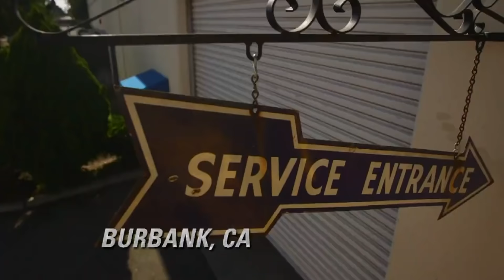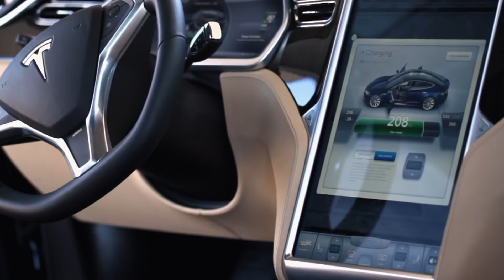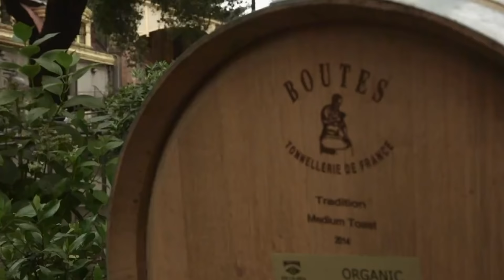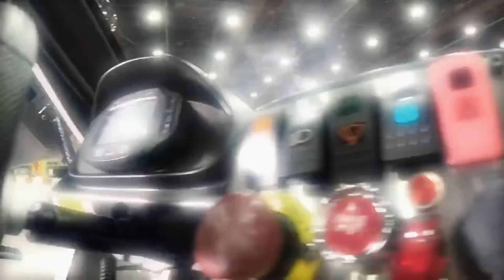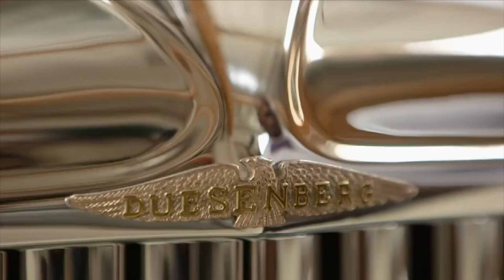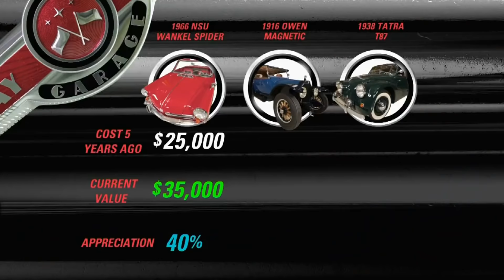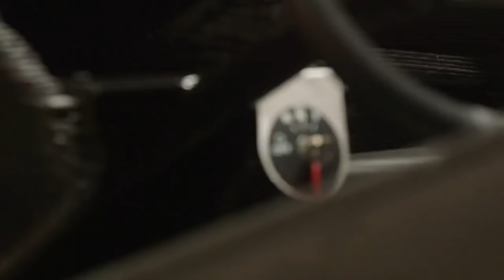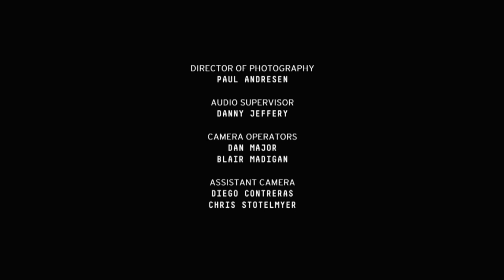The Cars of Tomorrow | Jay Leno's Garage | CNBC Prime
Jay visits automotive innovators who may have insight into the future. He connects with Oscar-winning director and forward-thinking gearhead Francis Ford Coppola, meets young designers who are creating vehicles that can get over 3,000 miles per gallon, and even drives a 3D printed car… all in the effort to paint a picture of tomorrow’s vehicles.